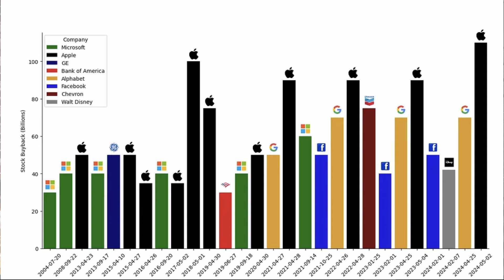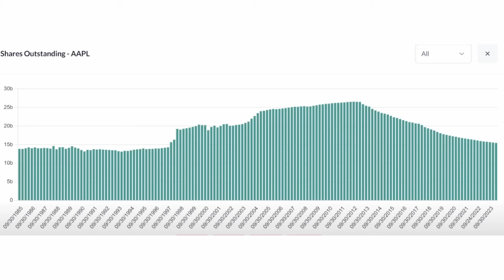What Apple Should Buy $110B Instead of Buybacks...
Apple reported earnings this week and announced the largest buybacks ever of $110B. However, many critics are concerned that Apple's done growing. In this video, Steve shares a new plan for Apple's growth strategy.

$AAPL